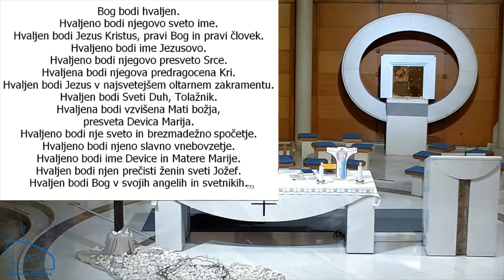Litanije sv. Roka, blagoslov z Najsvetejšim in adoracija, 24.2.2021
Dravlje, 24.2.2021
Litanije sv. Roka, blagoslov z Najsvetejšim in adoracija po večerni sveti maši